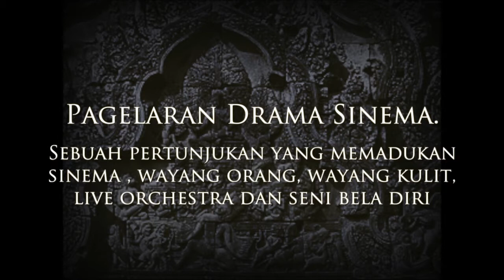Gatotkaca Jadi Raja - "Shadow Test"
A video test for the Bima vs shadow fighting sequence. Bima who is on stage will be fighting his own shadow which is on screen